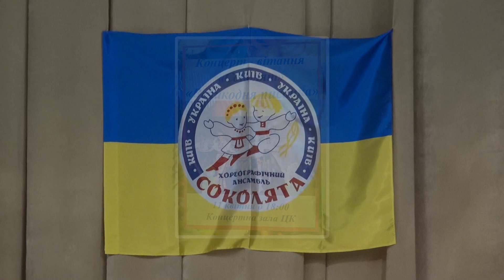Соколята - концерт "Великодня писанка"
Хореографічний ансамбль "Соколята"
Концерт-вітання "Великодня писанка"
м. Київ
11 квітня 2018 року